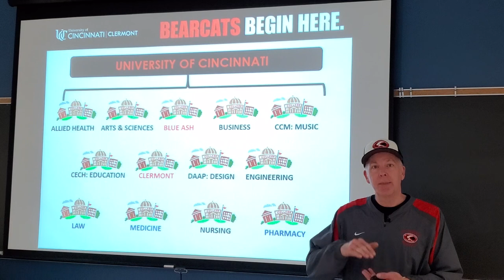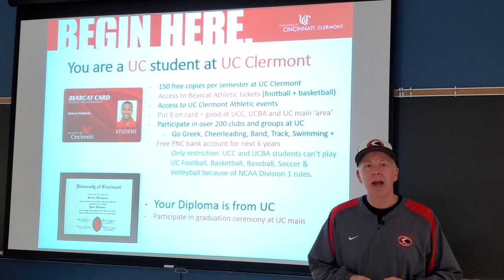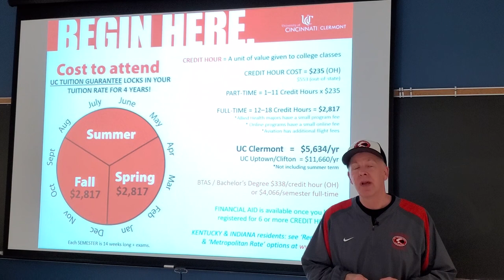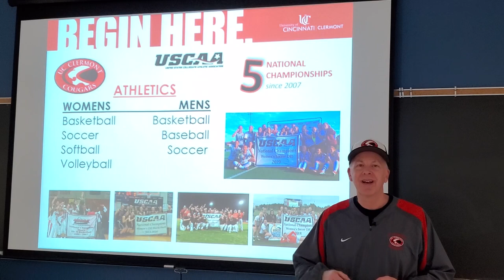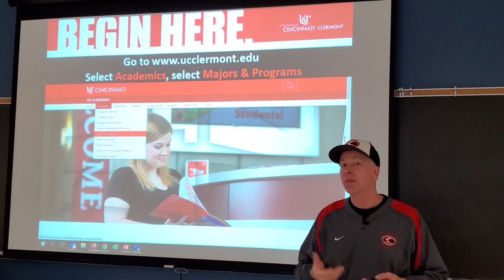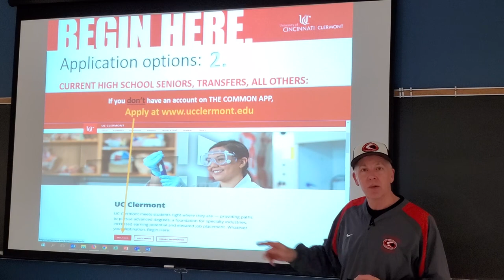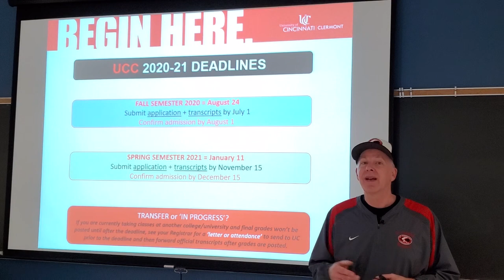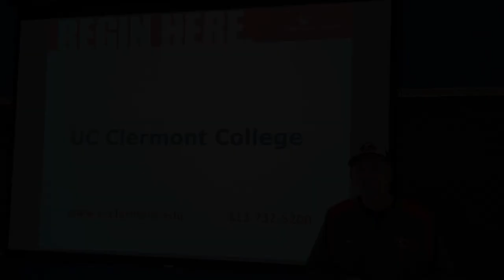UC Clermont College Virtual Info Session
Learn more about UC Clermont College  in this virtual information session.